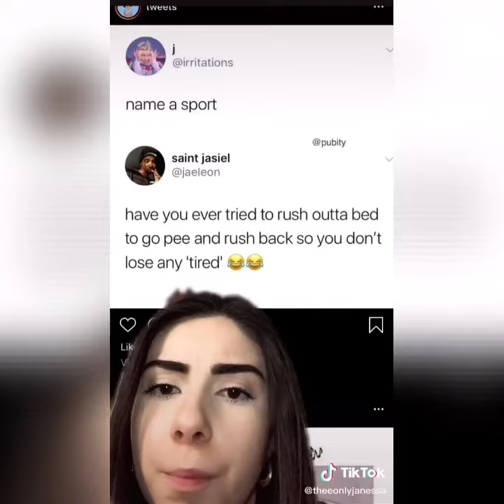So tik toks that made me laugh at 2am🤣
Me being bored at 2am. Editing app:in shot. If you want more tik tok compilations? You want more of certain creatures content from this video? Go follow them on tik tok (their @ is at the end of each tik tok)

Including 12 tik Tok’s
2:58 time.
Description creation,2:14 am
Have any advice for my editing skills or others? Instagram:tik_tokvids_offical

Ask any questions on Instagram or in comments